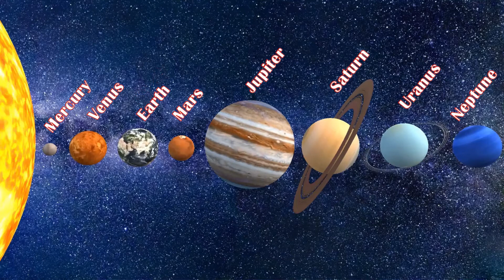Planets for kids - Explore our solar system - Lessons for kids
Lesson- About the planets of the solar system

Meet the planets...

Glisten Kids club is an online platform made for kids which can be helpful in their free times and educational purposes. we are mainly focusing on creating English learning lessons for kids.

The collections of new videos are on the way!